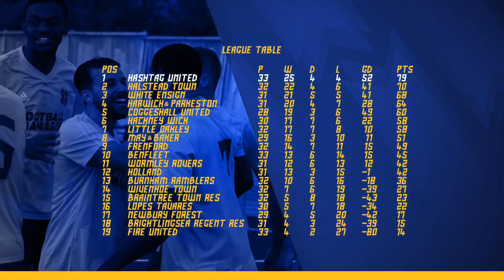BIGGEST GAME OF THE SEASON! - HALSTEAD TOWN vs HASHTAG UNITED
HASHTAG HIGHLIGHTS FROM ONE OF THE BIGGEST GAMES OF THE SEASON WITH OVER 800 IN ATTENDANCE!